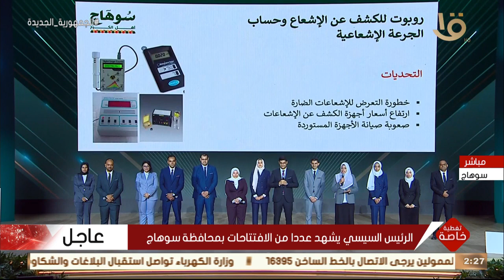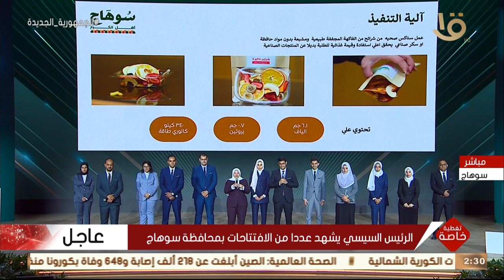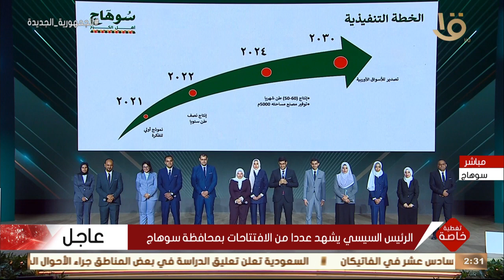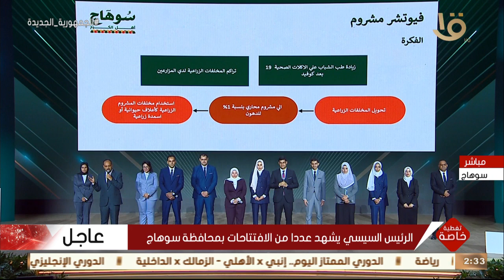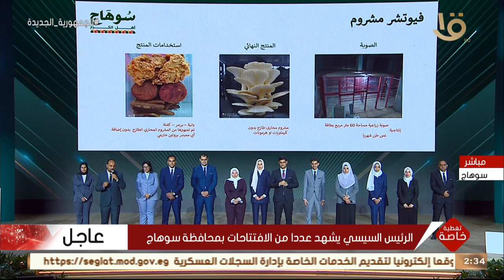تغطية خاصة | الرئيس السيسي يشهد بعض النماذج الشبابية الناجحة في مختلف المجالات بمحافظة سوهاج